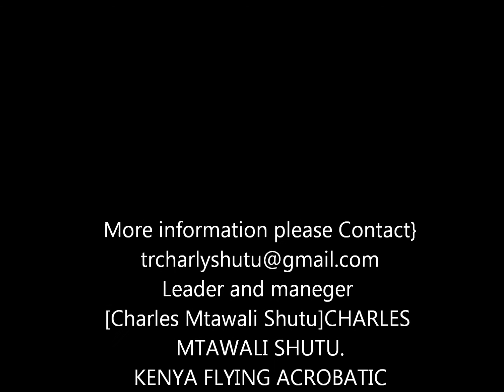Splendid Talents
African Acrobats